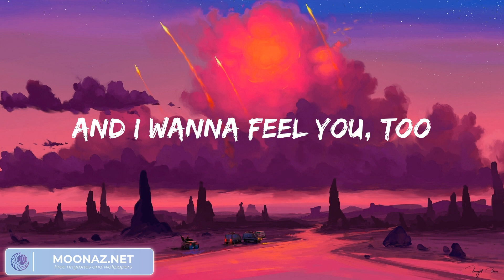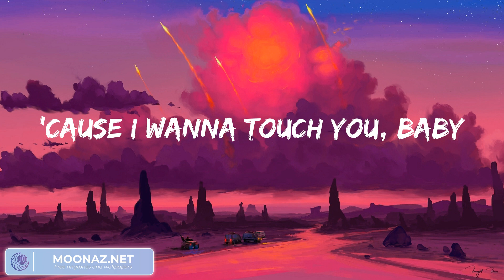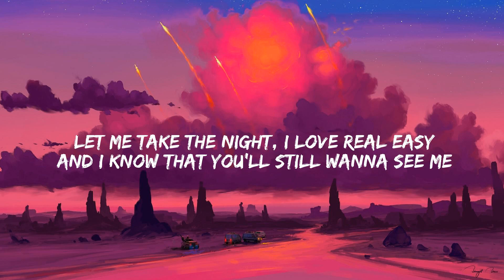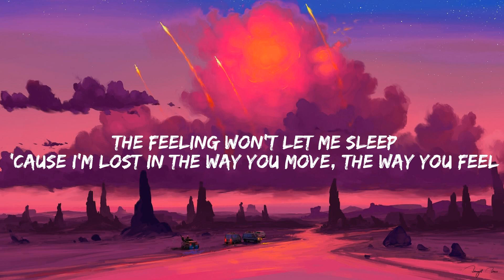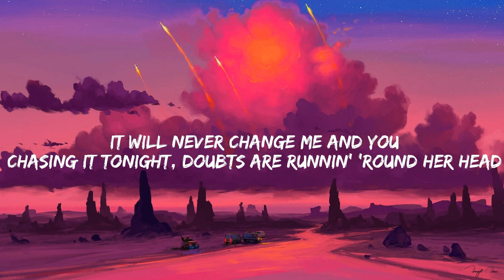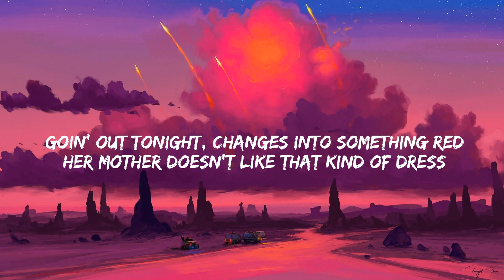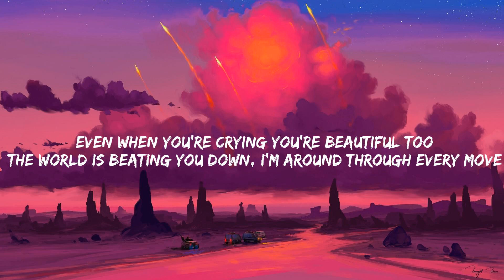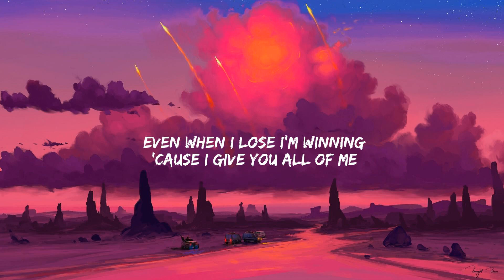ZAYN - Dusk Till Dawn (Lyrics) | Calvin Harris, Dua Lipa, One Direction, John Legend... (Mix)